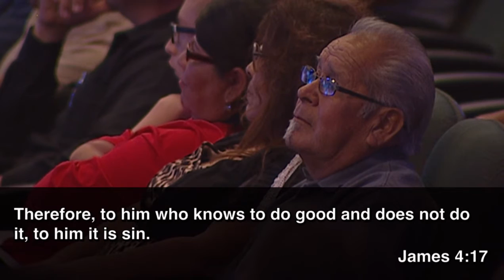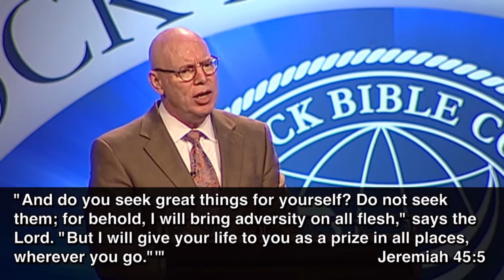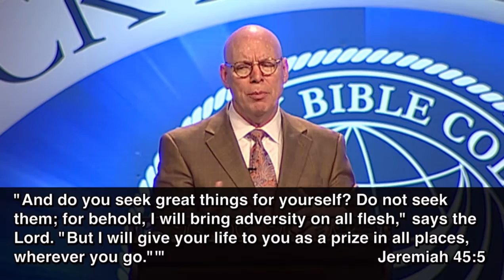2015 Rock Bible College Graduation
Speaker: Rev Mike Keyes
Date: 05/31/2015